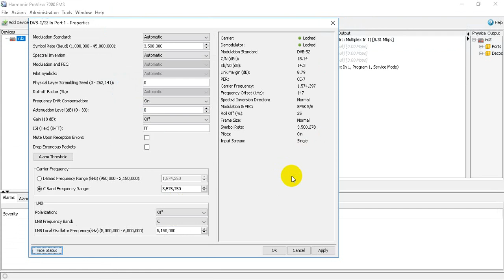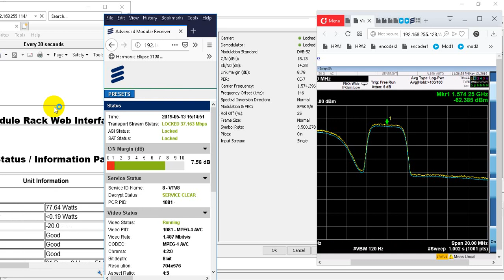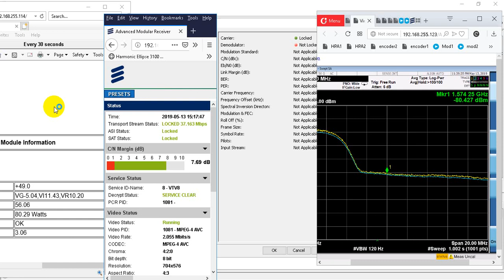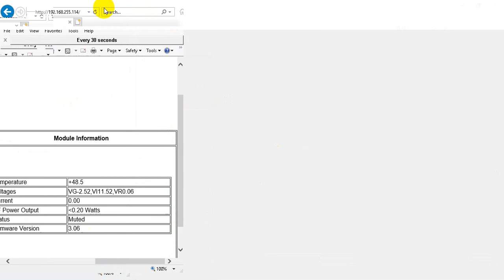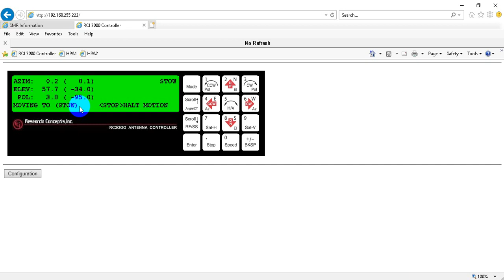Satellite Trans Receiver monitoring GD Satcom Harmonic Erricson RCI Advent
Research concept,
Live streamming,